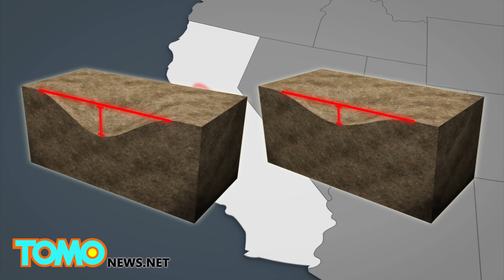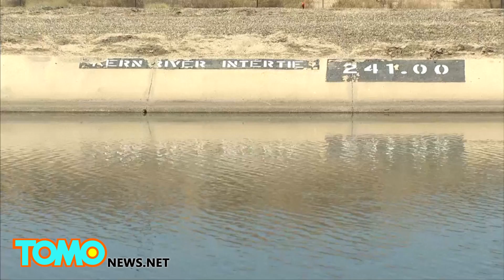California drought: Joaquin Valley sinking by 2 inches every month - TomoNews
CALIFORNIA — Parts of California’s San Joaquin Valley are sinking at an alarming rate of almost two inches every month, a new research from NASA has revealed.

The faster subsidence rate in California’s San Joaquin Valley is attributed to increased consumption of groundwater due to the drought.

Subsidence was observed in almost everywhere in the San Joaquin Valley, with some of the worst sinking near the towns of Corcoran and El Nido, which dropped 13 inches and 10 inches respectively over a six-month period through early this year, according to the San Jose Mercury News.

The subsidence is damaging roads, pipes and altering the slope of the land but the situation may not improve anytime soon.

“We are pumping more than we are recharging,” San Jose Mercury News quoted Mark Cowin, California Department of Water Resources director as saying. “We don't believe we can sustain this type of pumping.”

Pumping groundwater from the deep aquifer reduces water pressure and causes the clay particles in the Corcoran Clay, a layer that separates the valley’s shallow aquifer from its deep aquifer to compact, leading the heavy ground above them to collapse.

Once the clay particles compact, it can never be repaired and would permanently limiting future water storage.